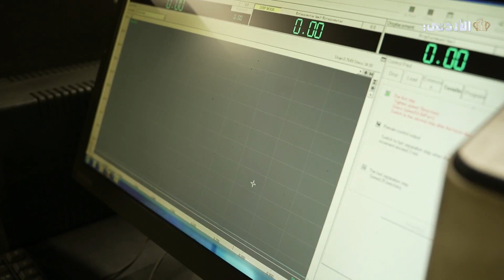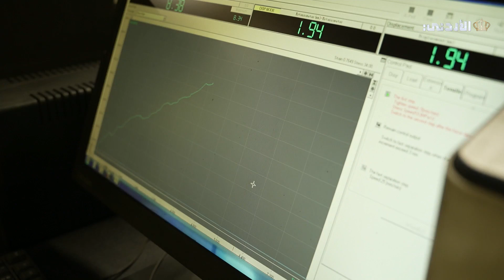صنع في الأردن | الحلقة العاشرة - قطاع الانشاءات